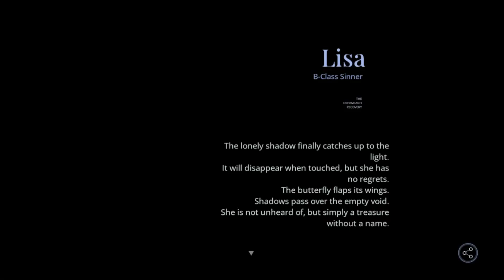Lisa Mirage - Path to nowhere